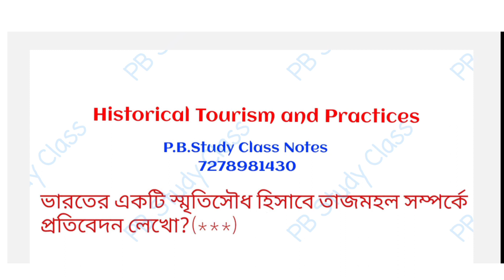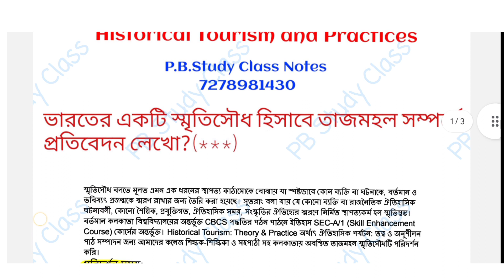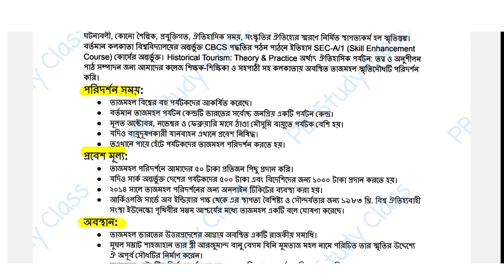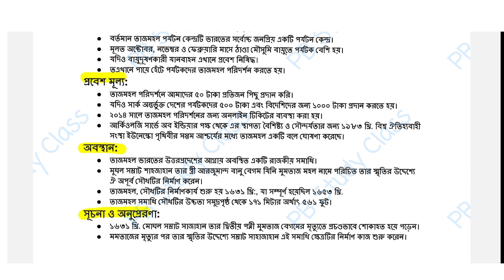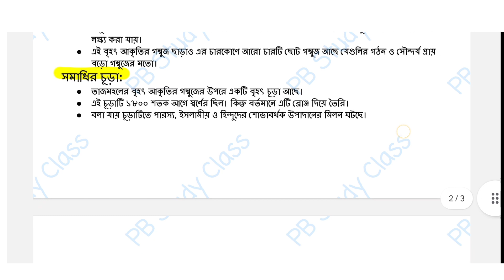CU history general semester 3 SEC-A-1 suggestions 2024 | 3rd semester history general SEC-A-1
sec-a-1
general history sec-a-1 suggestion 2023
cu ba 3rd semester history sec-a-1 general suggestion 2023
general history sec-a-1 suggestion cu 2023
general history sec-a-1 suggestion 2022
2022-23 ba 3rd semester last minute history sec-a-1 suggestion
ba general historical tourism; theory and practice

History sec a-1 15 marks question notes
👉Part 1